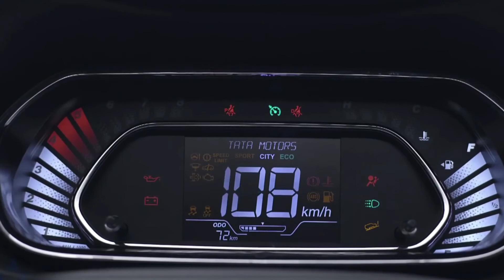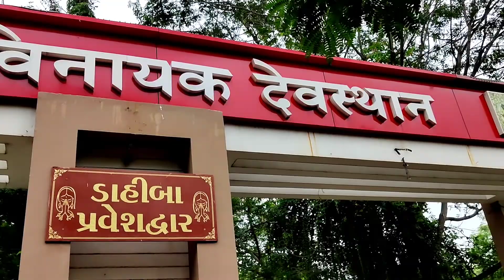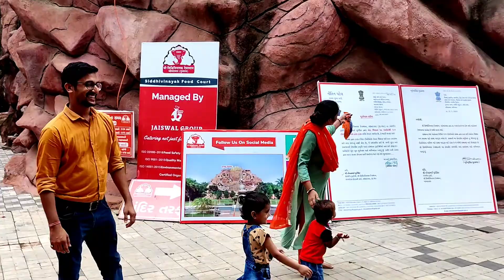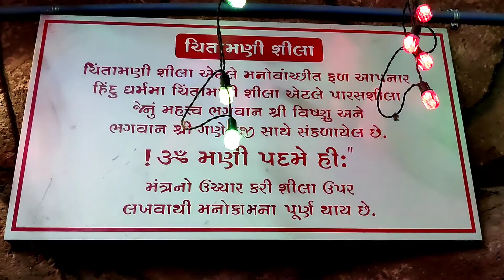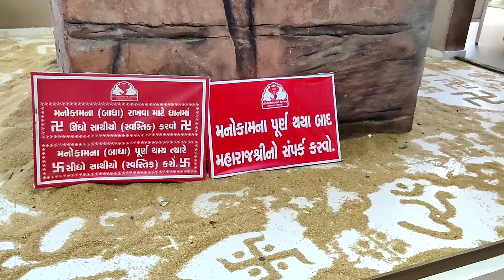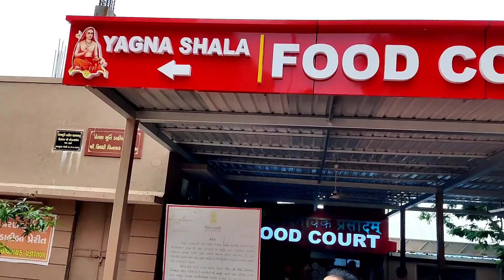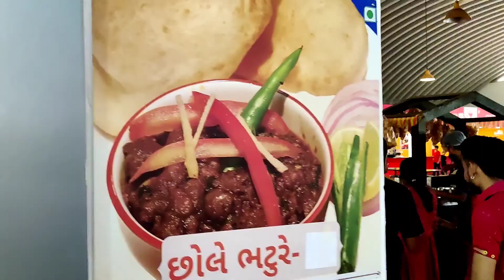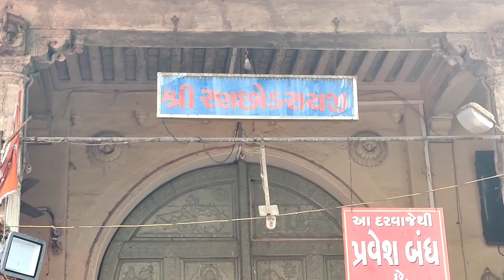Siddhivinayak & Dakor Vlog | Detours and Fun with Kiddos